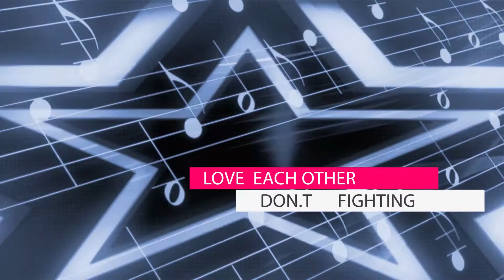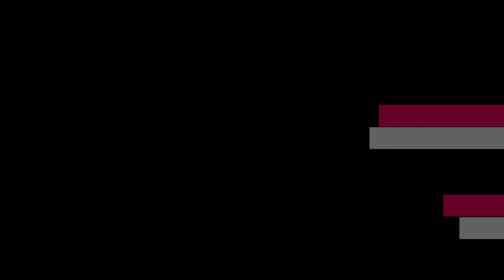AFG Happy 2021 AFG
AFG Happy 2021 AFG paltalk chat roome